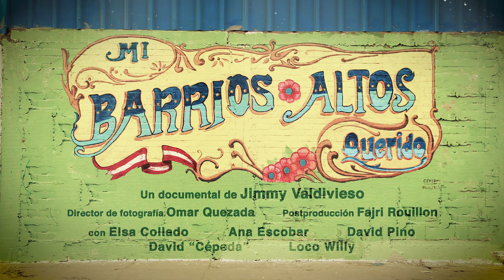"Mi Barrios Altos Querido" - Trailer Promocional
Cinco historias sobre la dignidad en el barrio más querido -pero también el más temido- de Lima. Segundo documental producido en este entrañable vecindario.